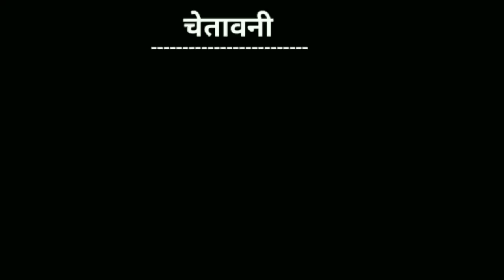gulzar chhaniwala song | thandi fhandi song | thandi tandi song gulzaar Vs billu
gulzaar channiwala song
gulzaar chhaniwala
gulzar chhaniwala song
gulzar new song
gulzaar chhaniwala songs
gulzaar songs
gulzaar chhaniwala all songs
gulzaar chhaniwala all song
gulzar chhaniwala song
gulzaar chhaniwala new song
gulzar chhaniwala song
thandi thandi gulzaar chhaniwala
thandi thandi
thandi thandi song
gulzaar chhaniwala song thandi thandi
gulzar thandi thandi
gulzaar song thandi thandi
thandi thandi song gulzar

gulzar channiwala song, gulzar new song, gulzaar chhaniwala new song, gulzar channiwala song new 2020, gulzar channiwala song dj, gulzar channiwala song new, Gulzaar Chhaniwala, Latest Haryanvi Songs 2020, thandi thandi

Keep love 😍
Keep suport 😍
Keep loving 😍

Keep loving 💕
Keep supporting 💕
Keep sharing💕